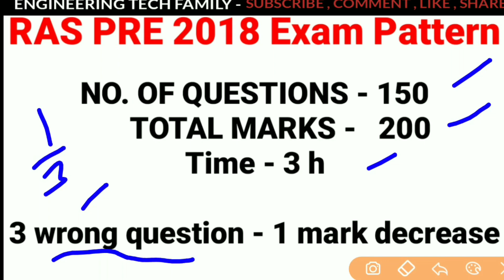Ras pre Cut off 2018 | क्या रहेगी ras pre की कट ऑफ | Ras pre Answer key